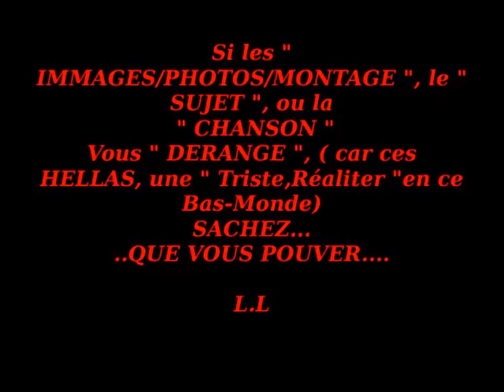"IMMONDICE" du " QUOTIDIEN "..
"Femmes Battues" ( Pierre Perret )

Tabassée a mort par amour
Parait qu'c'est courant de nos jours
Le métier d’épouse n'est pas sur
Quand on est la femme d'un vrai dur
Mais celle qu'il appelle sa traînée
D’infidélité soupçonnée
A pourtant aime ce débris
Qui la frappe a bras raccourcit

Oui c'est a toutes les femmes battues
Qui jusqu’à présent se sont tues
Frappées a mort par un sale con
Que je dédie cette chanson

Au commissariat du quartier
 femme tumefiee et l'epoux

Sont debout devant le brigadier
Qui soupire et dit : "encore vous !
Votre mari présent, chère madame
Prêtent qu'vous l'avez bien cherche
Pourquoi faire alors tout un drame ?
Vous n’êtes pas tellement amochée !"

Qui jusqu'a présent se sont tues

Il prétend qu'vous estes économe
Du tissu qui cache vos rondeurs
En vous corrigeant, c'est en somme
Qu'il apaise un peu sa rancœur
Rentrez tous les deux vous coucher
Ça va s'regeler sur l'oreiller
Les voisins n'vont pas protester
En d'vinant pourquoi vous criez !

Qui jus qu’a présent se sont tues
Frapees a mort par un sale con

Tant qu'les voies de fait sont bénignes
Des blessures ouvertes ou des bleus
Pour nous, policiers, la consigne
C'est de n'pas sévir pour si peu
S'il vous étouffait sous la couette
S'il vous étranglait de ses mains
Nous pourrions ouvrir une enquête
Vous n'seriez pas morte pour rien !